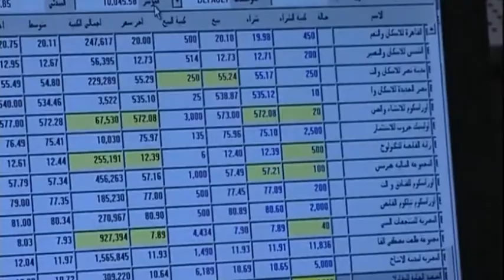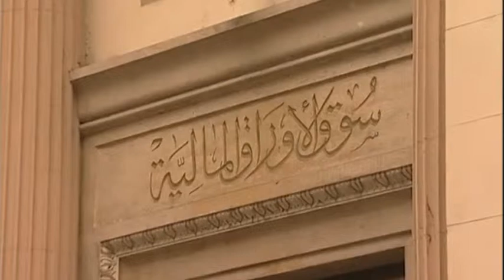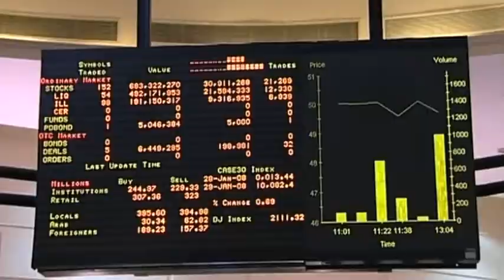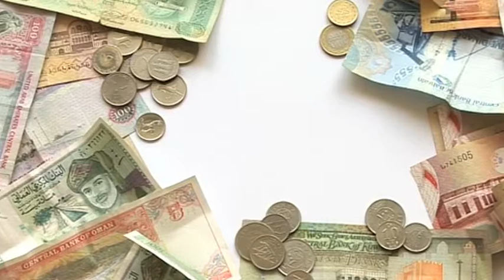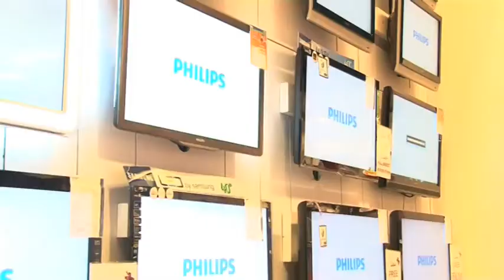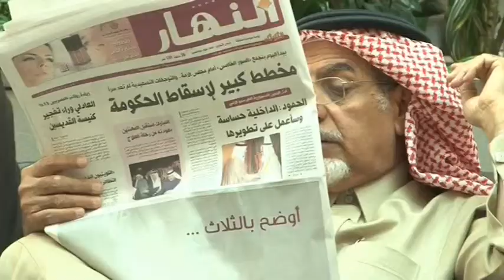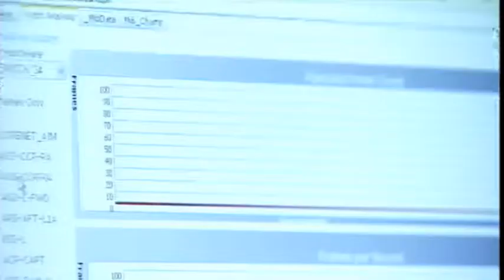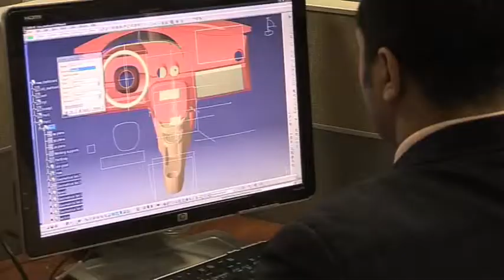Middle East Business Report [ Feb 11, 2011 ]